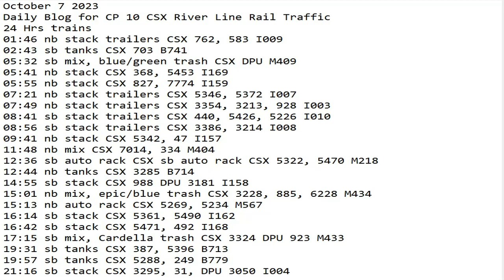October 7 2023 BigTrains.TV CP 10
24 Hrs trains
01:46 nb stack trailers CSX 762, 583 I009
02:43 sb tanks CSX 703 B741
05:32 sb mix, blue/green trash CSX DPU M409
05:41 nb stack CSX 368, 5453 I169
05:55 nb stack CSX 827, 7774 I159
07:21 nb stack trailers CSX 5346, 5372 I007
07:49 nb stack trailers CSX 3354, 3213, 928 I003
08:41 sb stack trailers CSX 440, 5426, 5226 I010
08:56 sb stack trailers CSX 3386, 3214 I008
09:41 nb stack CSX 5342, 47 I157
11:48 nb mix CSX 7014, 334 M404
12:36 sb auto rack CSX sb auto rack CSX 5322, 5470 M218
12:44 nb tanks CSX 3285 B714
14:55 sb stack CSX 988 DPU 3181 I158
15:01 nb mix, epic/blue trash CSX 3228, 885, 6228 M434
15:13 nb auto rack CSX 5269, 5234 M567
16:14 sb stack CSX 5361, 5490 I162
16:42 sb stack CSX 5471, 492 I168
17:15 sb mix, Cardella trash CSX 3324 DPU 923 M433
19:31 sb tanks CSX 387, 5396 B713
19:57 sb tanks CSX 5288, 249 B779
21:16 sb stack CSX 3295, 31, DPU 3050 I004